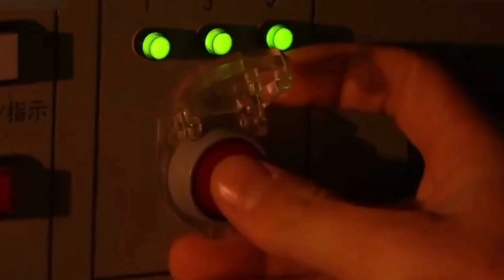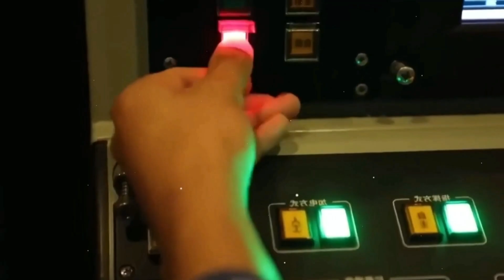Naval Powerhouses Unveiled: 🇺🇸🇷🇺🇨🇳 | Clash of the Titans at Sea!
Clash of the Titans! US, Russia & China in a NAVAL ARMS RACE! 🇺🇸🇷🇺🇨🇳 Dive deep into the cutting-edge tech & modernization of these superpowers' navies. From AI-powered battleships to hypersonic missiles, this is a race you don't want to miss!
Click to watch & prepare to be AMAZED!